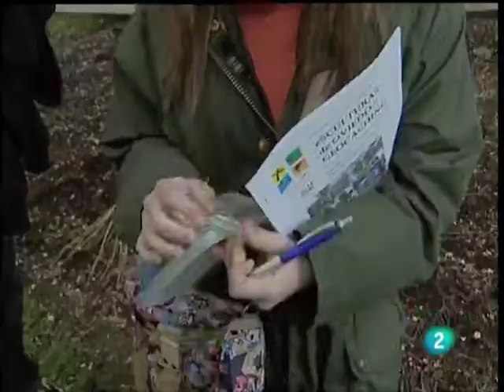Geocaching Asturias - Cámara Abierta 2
Reportaje de "la 2" sobre la celebración del Día de Internet en Asturias 2010.